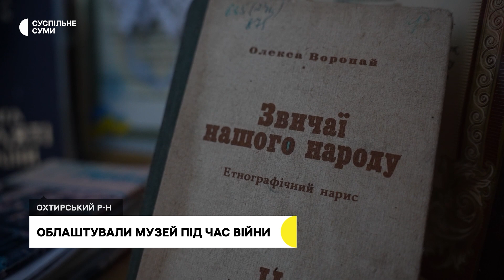У Крамчанці мешканці створили музей під час повномасштабної війни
Понад 300 експонатів у селі Крамчанка Тростянецької громади зібрали протягом 2023 року для музейної кімнати. Ідея створити власну історію села під час війни виникла у завідувачки місцевого об’єкту дозвіллєвої роботи Галини Щетініної. Жінка розповідає, усі експонати принесли місцеві мешканці,  у яких вони збереглися вдома.